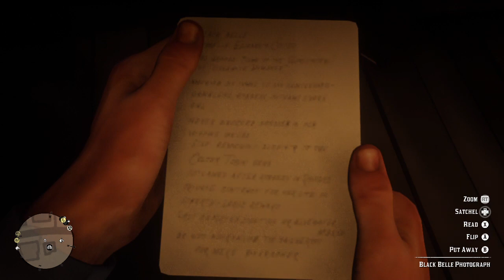Red Dead Redemption 2 - Good, Hones, Snake oil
This side quest is the first of the 10 bounty hunter missions you can pursue